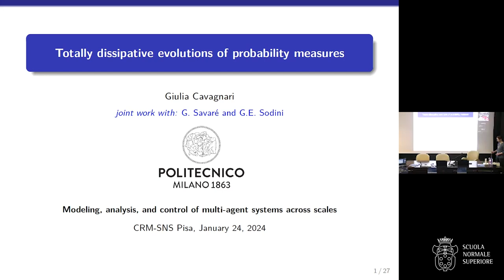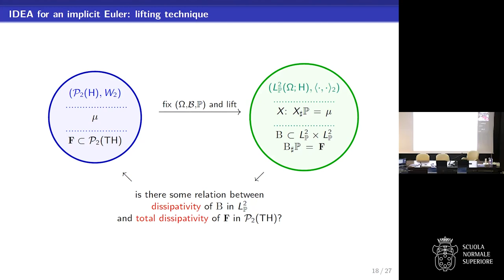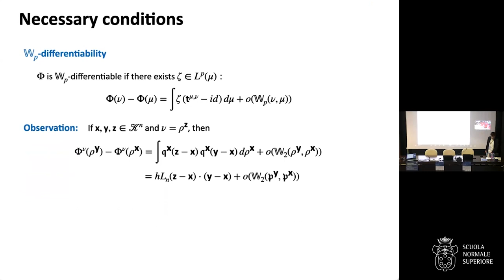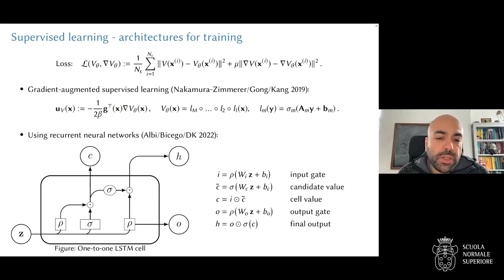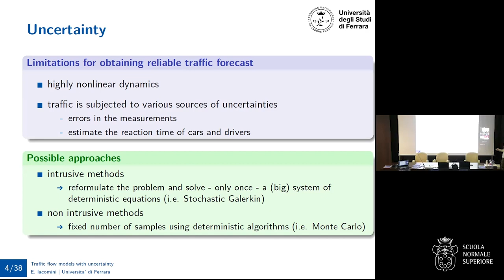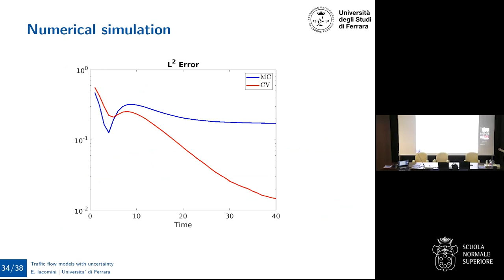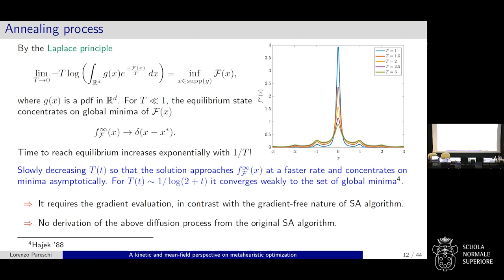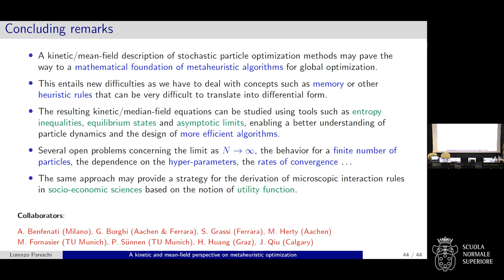Modeling, analysis, and control of multi-agent systems across scales - 24 gennaio 2024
Complex systems of many interacting particles are ubiquitous in nature and account for several interesting phenomena, ranging from gas atoms to social dynamics, passing through chemical reaction networks. A powerful tool for the understanding of such systems and for the taming of their remarkable intrinsic complexity is the introduction of macroscopic descriptions: particles are not seen individually anymore, but are described through their density which, in the limit as the number of particles goes to infinity, solves a single kinetic integro-differential equation. The Boltzmann equation and mean-field limits of particle systems are prominent examples of this point of view, which, originating from statistical physics, has indeed proved to be a strikingly effective instrument with a large scope of possible applications in other branches of science and societal problems. The mathematical challenges related to this approach are actually manifold, as they not only involve the rigorous validation of the limit process, but also the effective simulation of large systems through the introduced approximations, as well as the designing of suitable control strategies to steer the system towards some desired state. The desired impact of these theories is not only confined to the theoretical understanding or the computations issues of these complex systems, but aims at suggesting viable and targeted interventions for improving real-life scenarios. The investigation of these systems lies at the interface among modelling, analysis, probability, and numerics. It may also require some advanced theoretical techniques which were developed independently of these applications in contexts such as measure theory, functional analysis, or differential geometry. The aim of this workshop is to bring together leading experts and young researchers in this fields, taking advantage in a synergic fashion of the different backgrounds and domains of expertise. Attention will be given both to up-to-date applications to physical, biological, and social systems, and to cutting edge theoretical advances in the rigorous mathematical formulation of the theory, including
-- Boltzmann and mean-field descriptions;
-- well-posedness of control systems and optimality conditions;
-- particle-based optimization, and learning;
-- simulations and real-life applications;
-- abstract functional settings and tools;
-- convergence of numerical schemes.

Giulia Cavagnari, Totally dissipative evolutions of probability measures 00:00
Oliver Tse, Optimal Control of Scalar Conservation Laws via Deterministic Particle Approximations 44:41
Dante Kalise, Feedback Control Synthesis for Interacting Particle Systems across Scales 1:23:30
Elisa Iacomini, Traffic flow models with uncertainty 2:19:36
Lorenzo Pareschi, A kinetic and mean-field perspective on metaheuristic optimization 3:10:53

snssciences